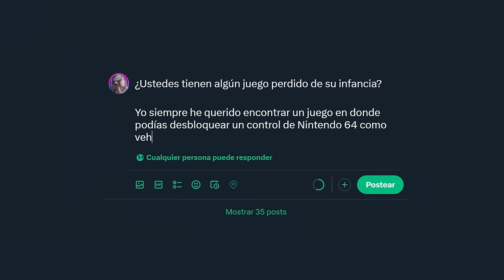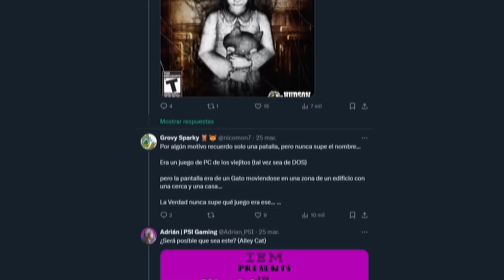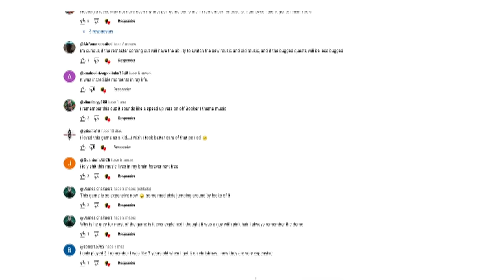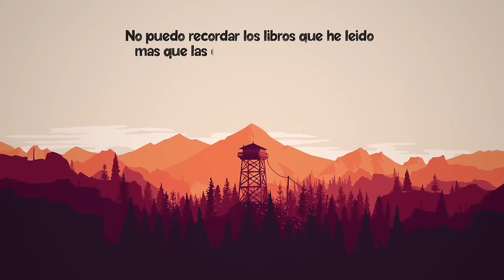Tus juegos favoritos (que no puedes recordar)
Creo que todos tenemos un juego que nos encantaba cuando éramos pequeños, pero que no podemos recordar cómo se llama.

Aventuras que con el paso del tiempo, comenzaron a desaparecer de nuestros recuerdos, dejando únicamente ligeras memorias detrás... como un personaje, un escenario o un color en particular.

Eso es lo que conocemos como un videojuego olvidado, y en este video, hablaremos sobre ellos.

Juegos mostrados en este video:
• AeroGauge
• 40 Winks
• Croc
• Alley Cat
• Grabbed by the Ghoullies
• Crazy Taxi
• Fuzion Frenzy
• Freddi Fish 3
• Joe & Mac
• Time Splitters: Future Perfect
• The Legend of Zelda: Ocarina of Time
• Banjo-Kazooie
• Mischief Makers
• Jet Force Gemini
• Voodoo Vince
• Looney Tunes: Sheep Raider
• Space Station Silicon Valley
• Adventure Island
• Crash Bash
• Bomberman 64
• Mario Kart
• Super Smash Bros.
• Vigilante 8
• San Francisco Rush: Extreme Racing
• Top Gear: Overdrive
• Pac-Pix
• World of Goo
• Firewatch
• Macross
• Maple Story
• Spy Hunter
• Rayman Arena
• Sonic Fighters
• Lilo & Stitch: Trouble in Paradise
• The Simpsons: Bart's Nightmare
• Road Fighter
• Disney's Tarzan
• Bomberman 94
• Mappy
• Fable 2
• Kameo: Elements of Power
• Okami
• The Darkness
• Mickey Mania
• The Lost Vikings
• Billy Hatcher and the Giant Egg
• Glover
• MDK 2
• Jelly Boy
• Snow Bros.
• Tomba!
• Pac-Man World
• Commander Keen
• Bomberman Fantasy Race
• Circus Charlie
• L.A. Noir
• Interrogation: You will be Deceived
• Blinx
• Final Fight
• Wild 9
• Wii Sports Resort
• Bomberman Blast
• Excite Truck
• Pac-Man Adventures in Time
• Rayman Raving Rabbits
• Patapon